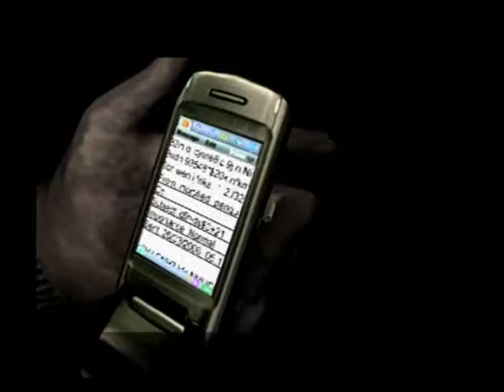Splinter Cell Pandora Tomorrow Playthrough Mission 1 Dili 2/3